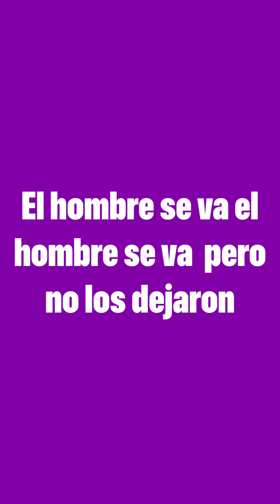El hombre se va